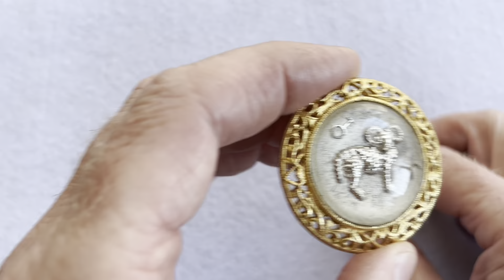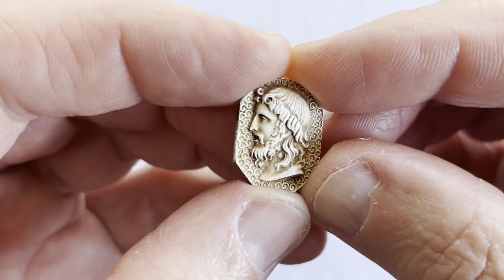АМЕРИКАНСКАЯ ВИНТАЖНАЯ БИЖУТЕРИЯ!!!ПРЕКРАСНЫЕ НАХОДКИ!!!